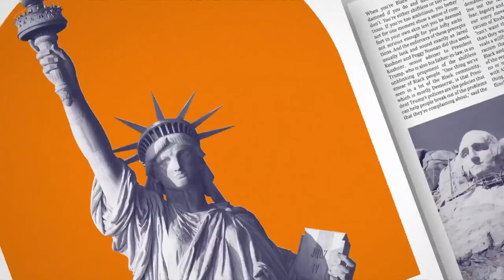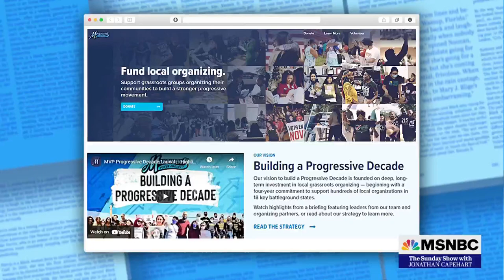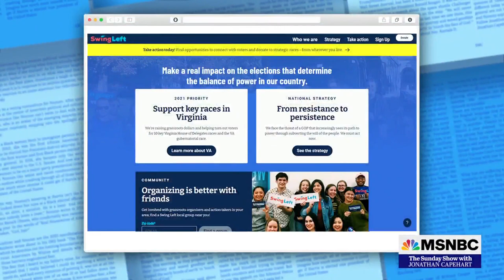Actors Mandy Patinkin and Kathryn Grody On Saving Democracy in America